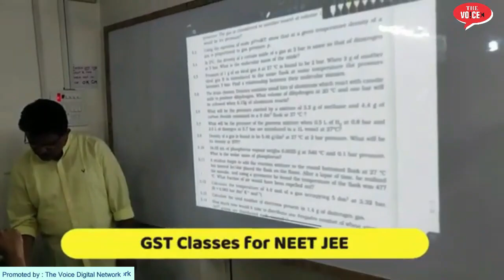21st Oct Top10 News || Bhiwandi Updates || Shihaab chottur || Shivsena Win || Nakli Mithai